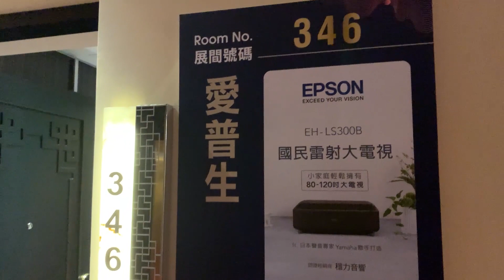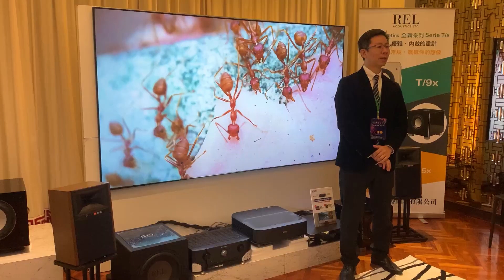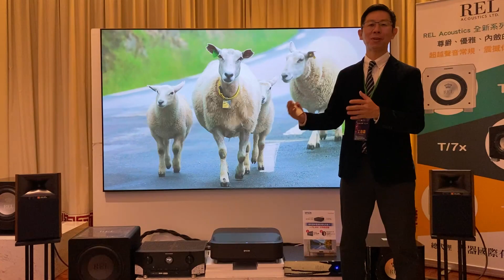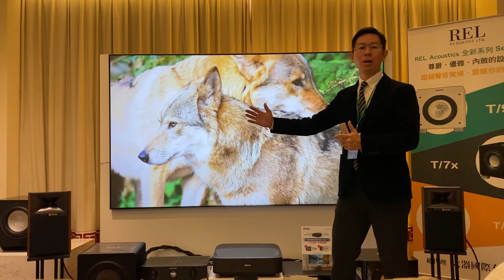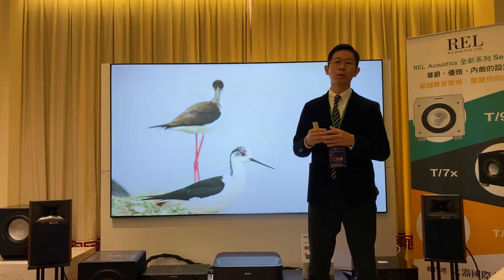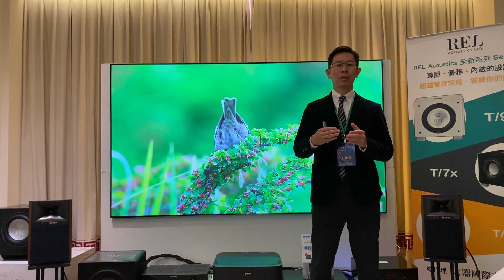雷射電視跟投影機不一樣的地方？Epson LS300 國民雷射大電視體驗分享介紹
All-in-one雷射大電視 ft YAMAHA 2.1聲道藍牙喇叭

白色亮度3,600 ANSI lm / 彩色亮度3,600lm
高對比度，2,500,000:1
距離牆面15公分可投80吋
智慧聯網，整合多元平台，觀看方便
大畫面、輕鬆安裝

來店試聽請務必提前打電話預約喔~這樣才有時間準備好聽的聲音給貴賓享受!!